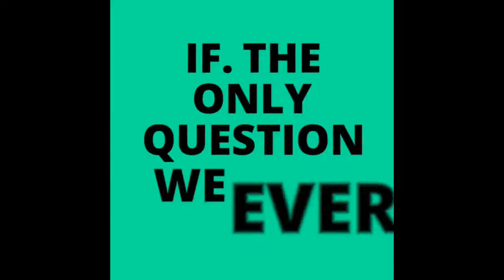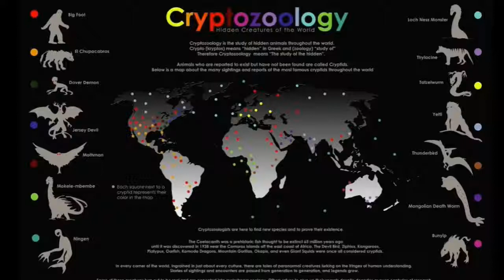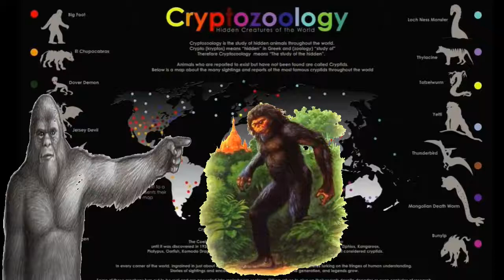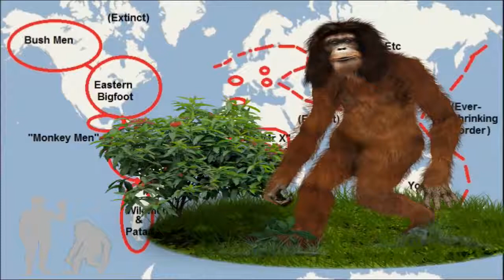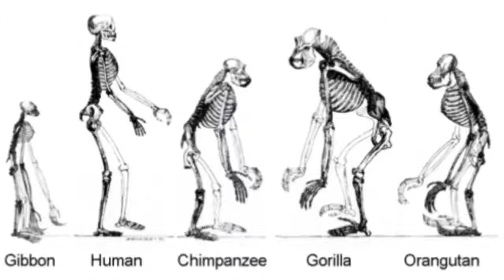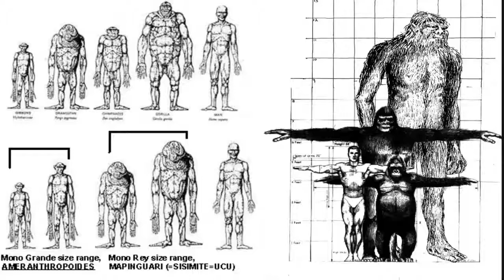Cryptid Sightings New discoveries may lead to sasquatch's existence and proof Aug 2018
With more discoveries of newly found primate species, is this one step closer to discovering and providing proof of the sasquatch, bigfoot existing, as told by Native American lore, personal bigfoot encounters etc.?